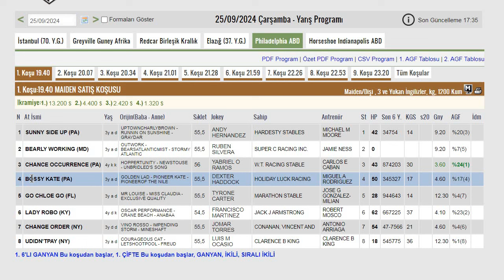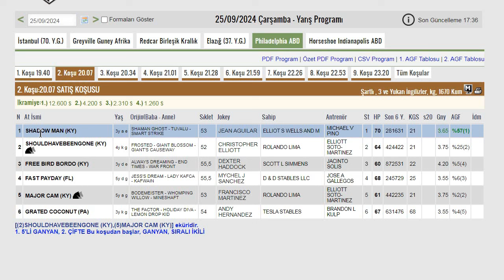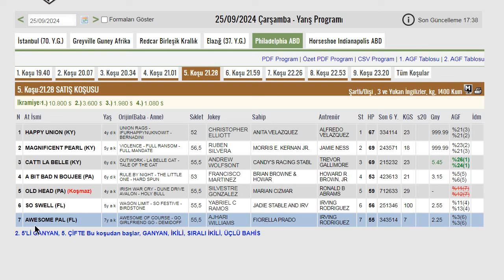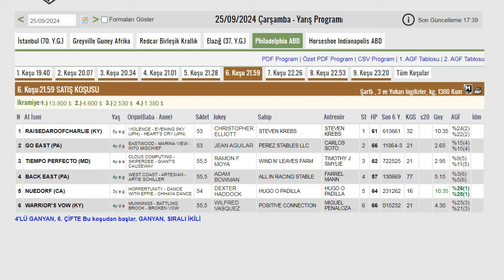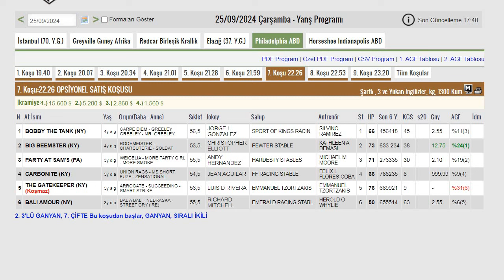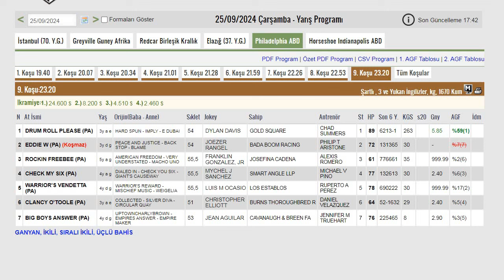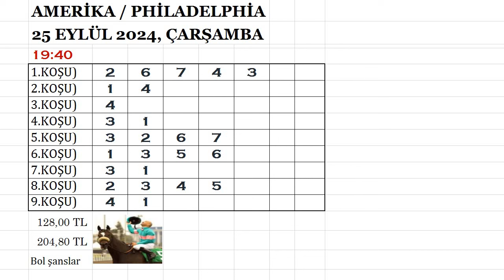AMERİKA PHİLADELPHİA PARX AT YARIŞI YORUM VE TAHMİNLERİ 25 EYLÜL 2024